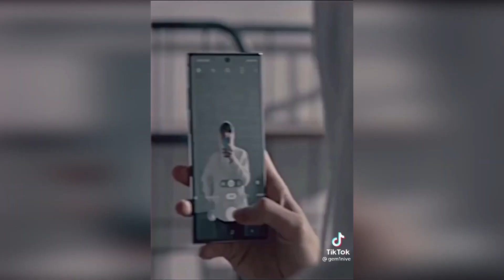BTS V - Kim Taehyung - Tiktok Compilation #36 PART 1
Compilation of BTS V (Kim Taehyung) Tiktok Edits ! Hope you like it !

⚠️FLASH WARNING⚠️